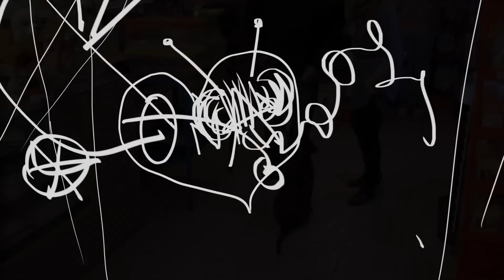Miša si želi imeti žival v hiši ...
Da, dragi! Da, draga! je na sporedu od ponedeljka do petka ob 21.10 na Planet TV!